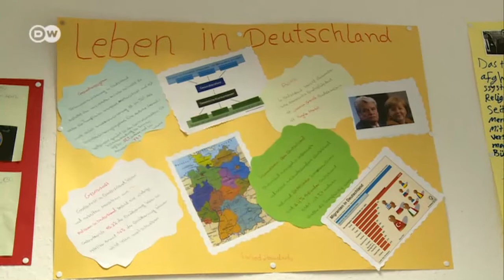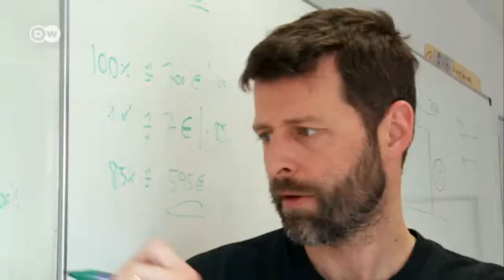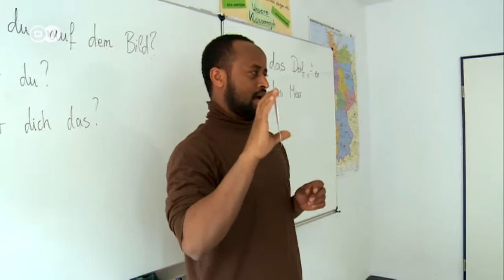A Lesson in Hope: The School for Refugee Children | Journal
A Report by Christine Küfner
Christina Küfner meets young Afghan and Uighur refugees as they attend school, and navigate their new lives, in Munich.